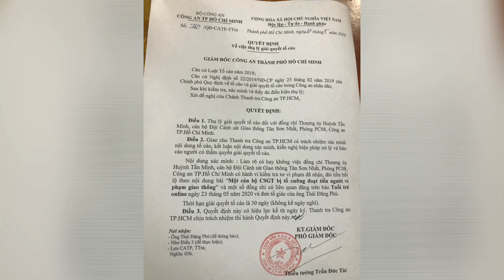Quá 30 Ngày Chưa Có Kết Luận Thanh Tra - Người Tố CSGT Tân Sơn Nhất Nói Gì?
© Bản quyền thuộc về Đức Mạnh Official ☞ Do not Reup